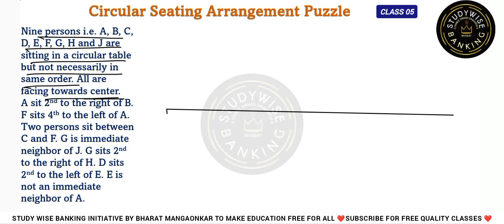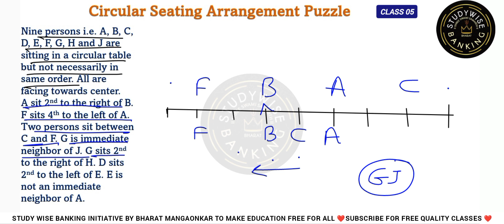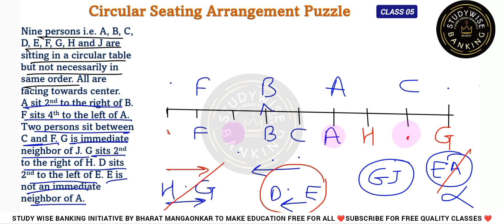Circular Seating Arrangement Asked In LIC AAO PRE 2019😨 1 Min मै 🔥Circular Puzzle By Line Method✅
circular seating arrangement puzzle ibps rrb sbi clerk po
circular seating arrangement puzzle easy tricks
circular seating arrangement puzzle by study wise banking
reasoning puzzle trick circular seating arrangement puzzle
reasoning puzzle trick circular seating arrangement puzzle for ibps